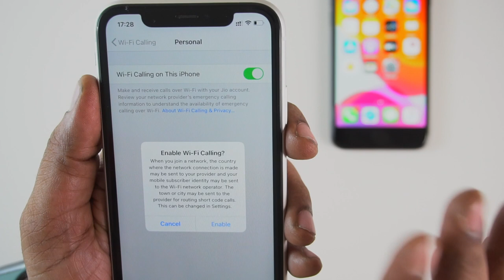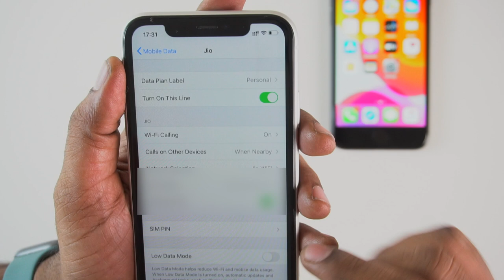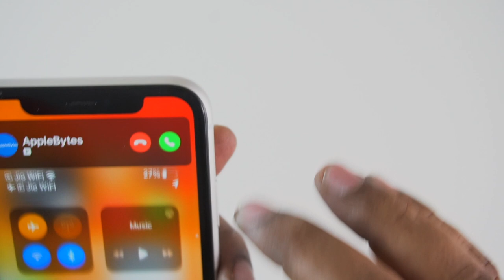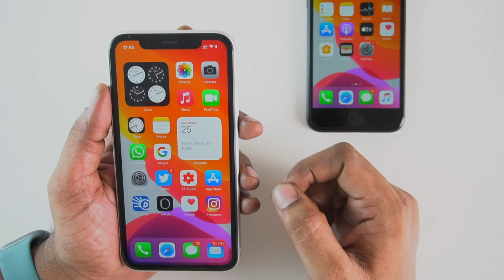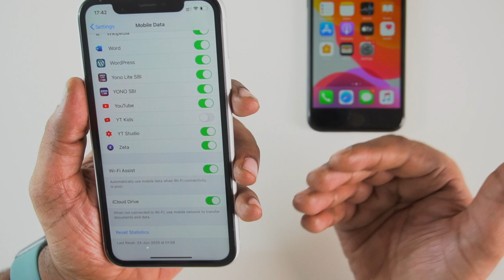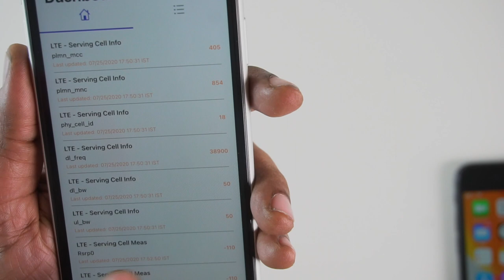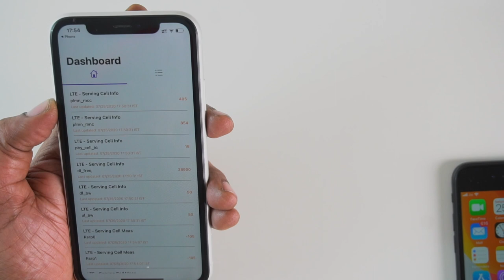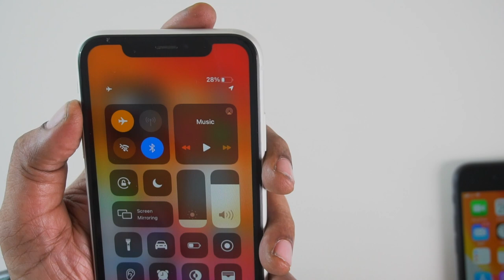How to enable Wi-Fi Calling on iPhone in Telugu | How to Know Signal Strength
When cell phone network signal is poor or not available, Wi-Fi calling can be effectively used to make and receive calls at no additional charge. In India currently only Jio and Airtel networks are providing Wi-Fi calling.
4G Network Signal Strength:
-90 -Excellent
-91 to -105 -Good
-106 to -110 - Fair
-111 to -119 - Poor
-120 - Dead Zone

Amazon Basics
Amazon Basics
INICIO USB-C PD 18W Compact Wall Charger
FlipKart Link:
3.How to find number of battery charge cycles on iPhone |Telugu | Apple Bytes-13 | Charge cycle count
4. What is Optimized Battery Charging on iPhone? Right way of charging iPhone? Apple Bytes-15 | Telugu
5. Top 10 iPhone Battery Saving Tips in Telugu | iOS 13 Features | iPhone Battery  issues|Apple Bytes-1